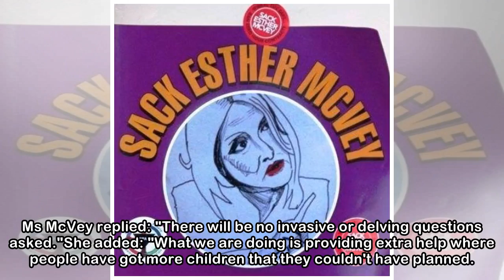McVey calls 'rape clause' an 'opportunity'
Media playback is unsupported on your device Media captionThe social security committee was disrupted as UK minister Esther McVey gave evidence to MSPs Work and Pensions Secretary Esther McVey has bee...